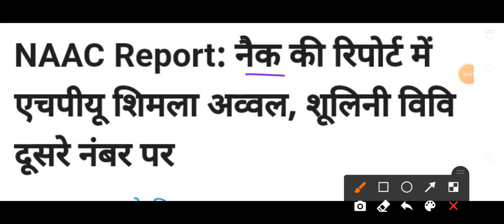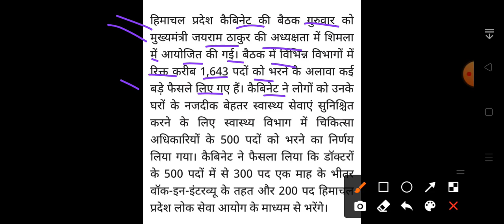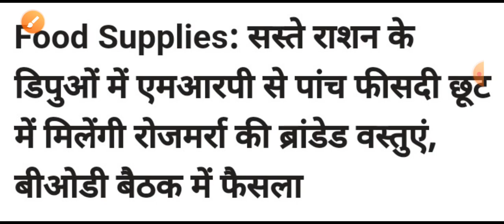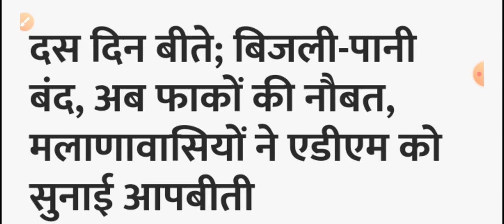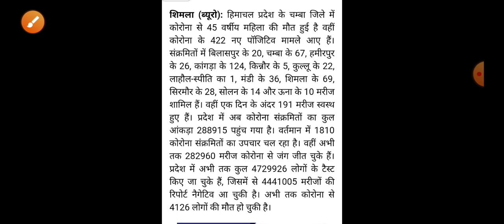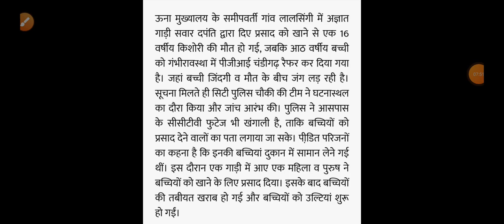Himachal Pradesh Breaking News || 15 July आज की TOP 10 की ताजा खबरें